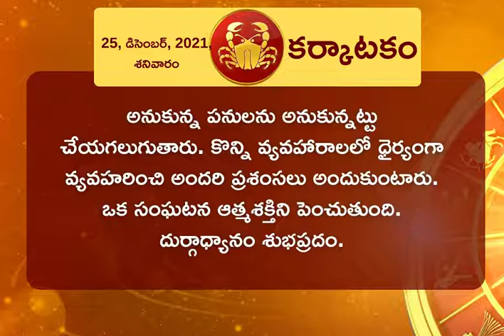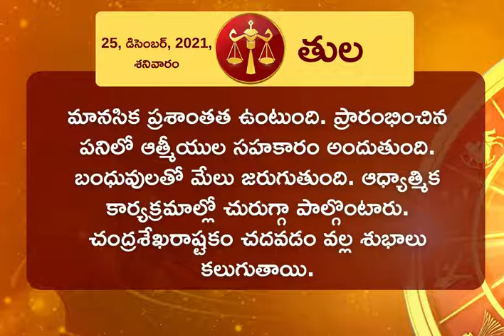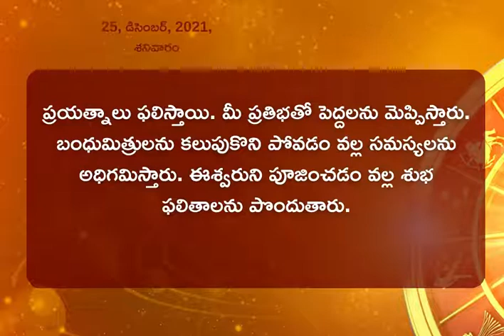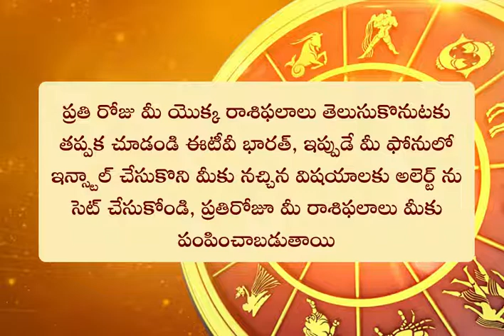నేటి రాశి ఫలాలు (25-12-2021) || Horoscope 25-12-2021